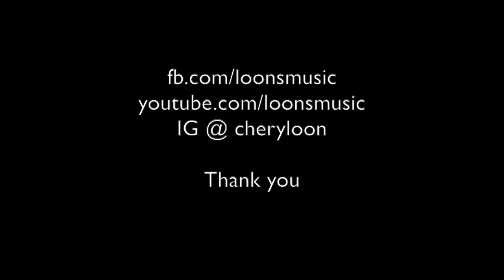Castle On A Cloud (Les Miserables) - Loon's Cover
Had some time this week to do a short cover.

*Backing track wasn't done by me. Me no claim any credit for that!